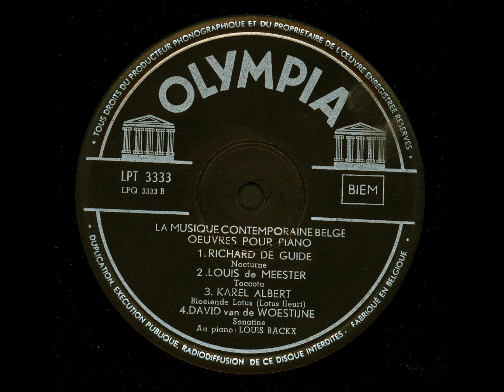Karel Albert-Bloeiende lotus